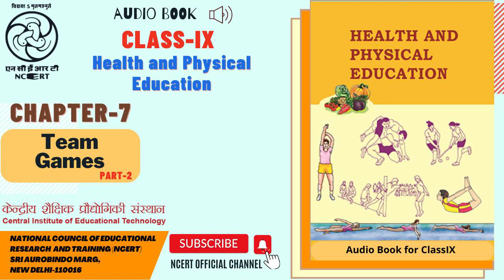Chapter 07 Team Games Part 2